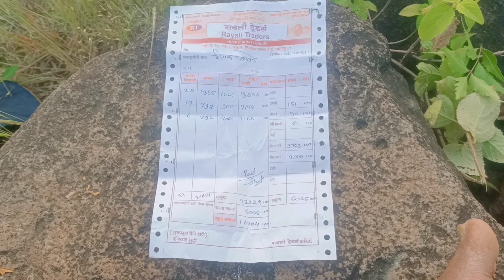कांद्याने केला रे रे रे वांदा लय भारी बरबादी झाली